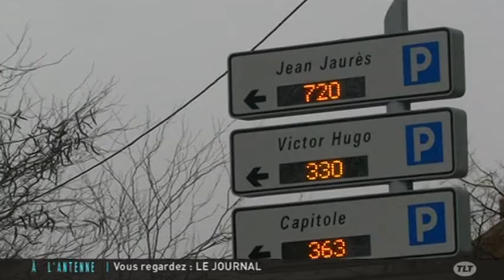Toulouse : 4500 places de parkings à saisir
Sites webs/blogs, copiez cette vidéo avec le bouton "Intégrer" !
 La Métropole lance une procédure de délégation de service public commune pour l'exploitation des parkings dans la ville rose.